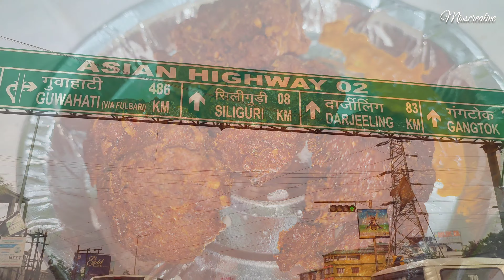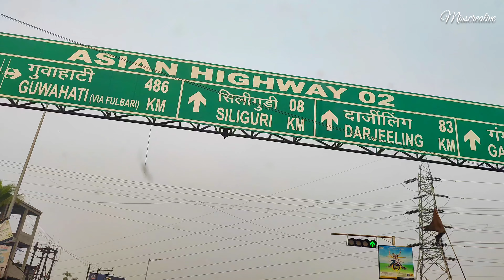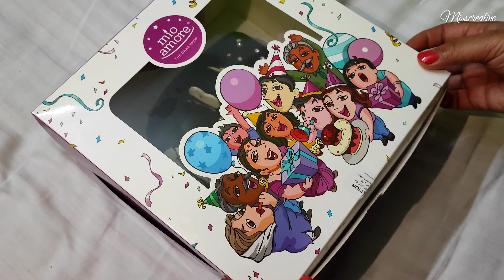Kolkata to siliguri by car | Bagdogra to siliguri | Kolkata to sikkim by car | Misscreative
bagdogra airport
Bagdogra to siliguri by road
Bagdogra to siliguri distance
Siliguri hotel price
best hotel in siliguri
north bengal tea garden
kolkata to siliguri road conditions
siliguri tea garden
kolkata to siliguri by car
kolkata to siliguri by road
kolkata to siliguri best route
kolkata to siliguri road condition
kolkata to siliguri road trip
kolkata to siliguri new route
Kolkata to sikkim 2024
Kolkata to sikkim by car
Kolkata to siliguri by car at night
Kolkata to siliguri by car new route
Kolkata to siliguri by car night drive

~~Our Car~~
Tata Nexon XZ+ Kaziranga Edition Petrol Version with Manual Transmission